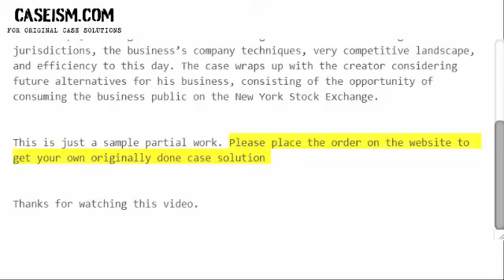Suntech Power Holdings (B): The Post-IPO Years Case Solution & Analysis- Caseism.com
Get Your SUNTECH POWER HOLDINGS (B): THE POST-IPO YEARS Case Study Solution.